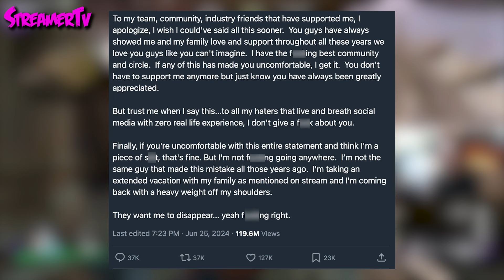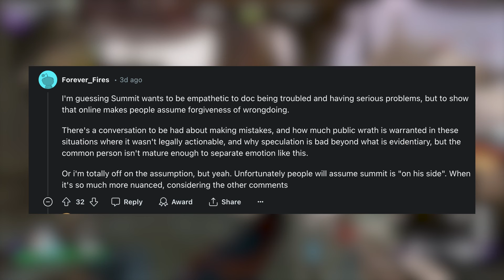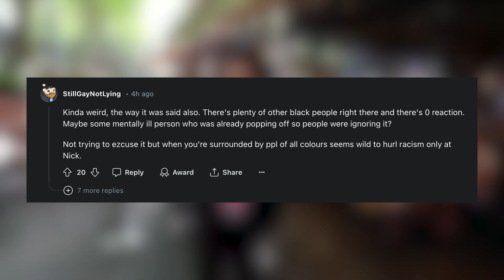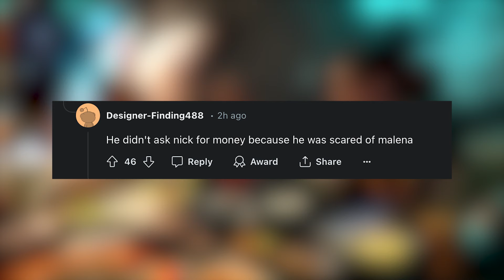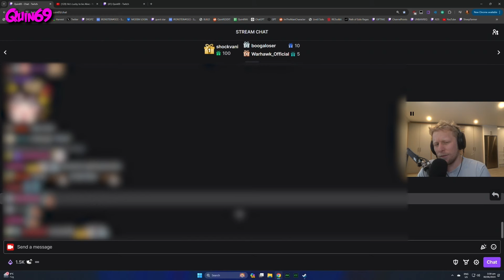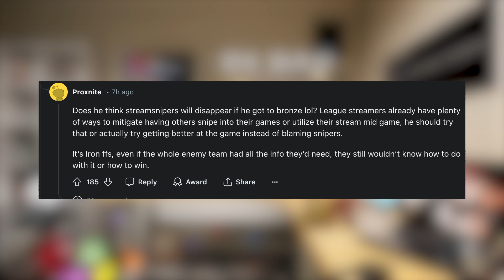Summit1G Throughs on DrDisRespect | Nmplol Called the N-Word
Summit1G recently shared his thoughts on the ongoing DrDisRespect situation, offering his perspective on the controversies surrounding the streamer. Additionally, Nmplol was subjected to a racial slur, which has sparked a discussions within the community.

Twitch.tv/CoachMaryy - 7:12 - 7:33